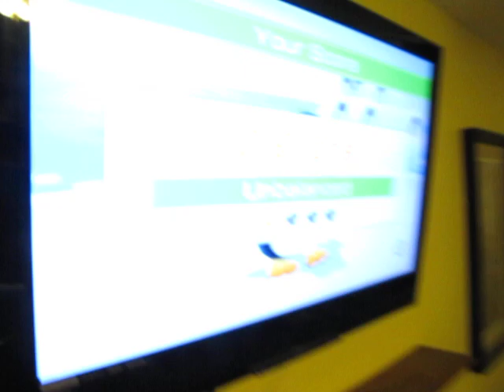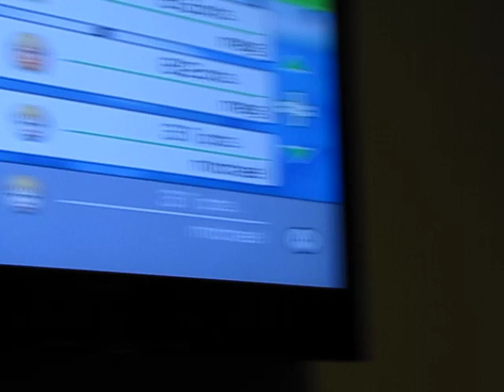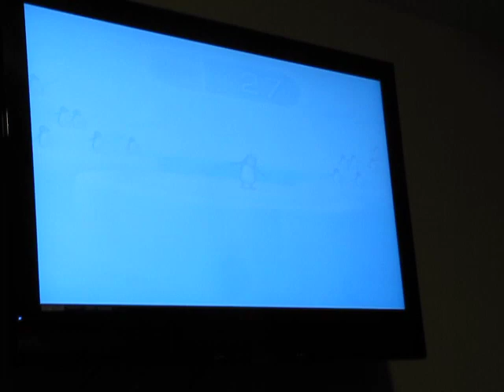Michael Playing Wii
Michael's first time at the penguin wii balance game